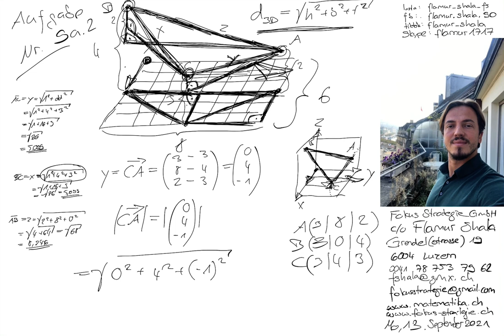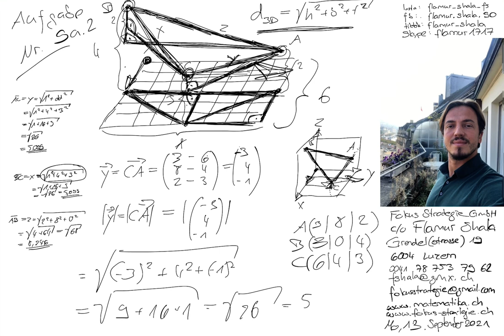Mathematik Luzern | Nachhilfe | 2019 Nr. 9a.2 | Aufnahmeprüfung KG Kurzzeitgymnasium | Flamur Shala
Skype: flamur1717